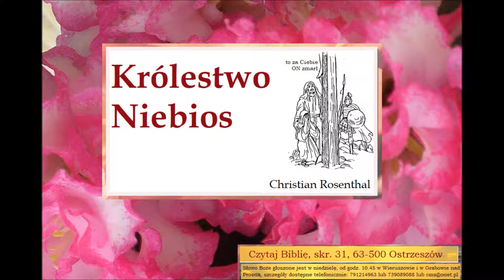Królestwo Niebios Zielone Niwy